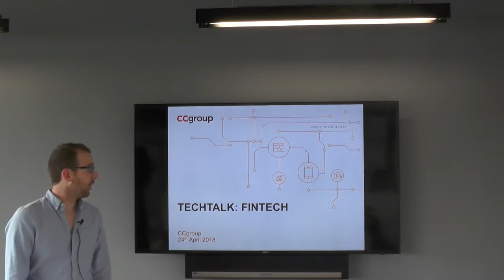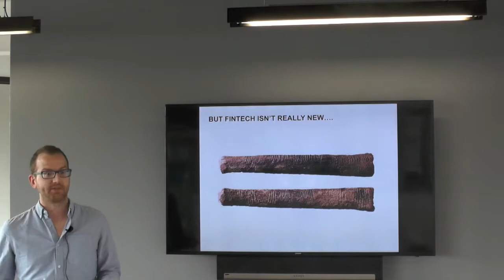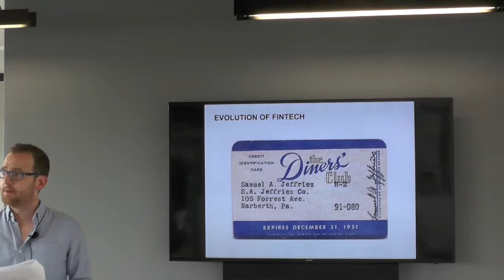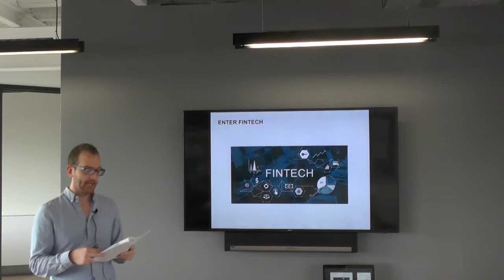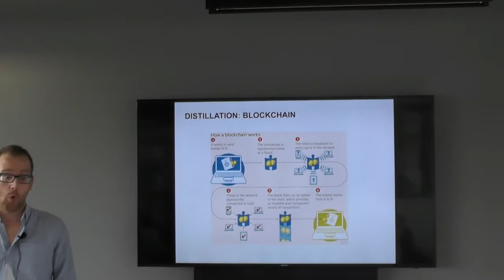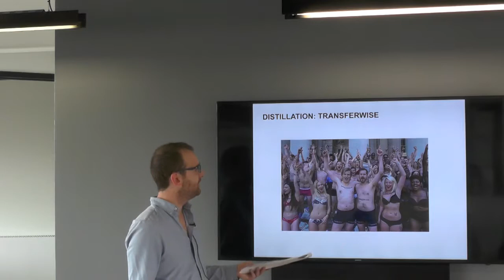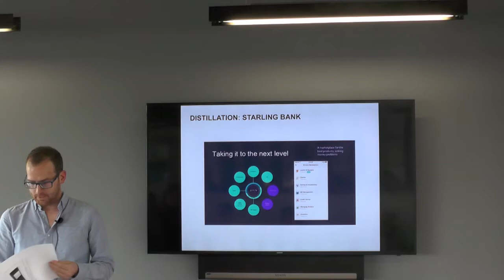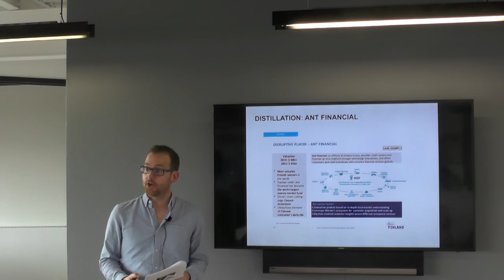CCgroup Tech Talks - Dan Lowther, Head of FinTech at CCgroup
All Things FinTech

From willow sticks to the evolution of the blockchain. This talk will take you through the earliest signs of FinTech, to cryptocurrency and beyond.